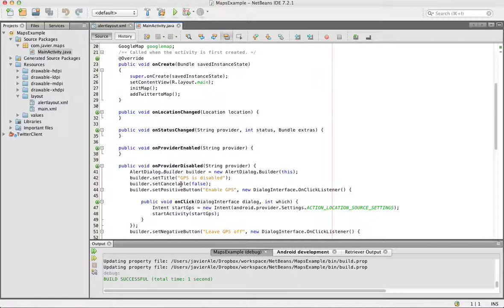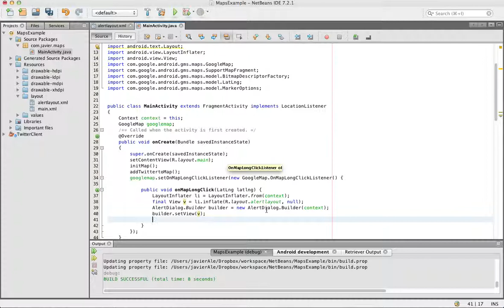Allow user to add marker to map // P2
We are going to begin by making the onclick listener and start setting up inflater and alert dialog to use the created view